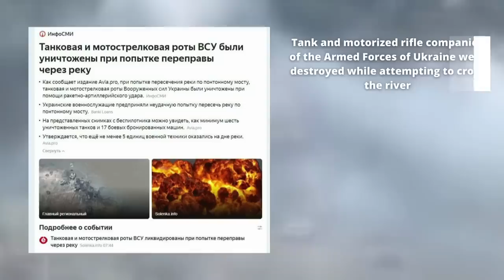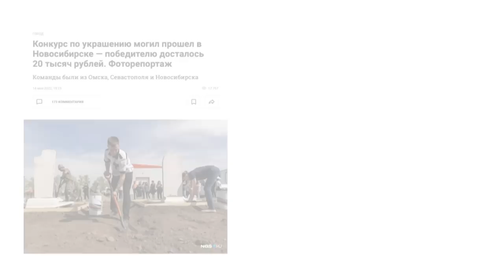«Gravedigger 2022» Russian contests instead of Eurovision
See Ukraine and die. This is what russian troops do regularly.
Along with Chornobayivka in Kherson region, new mystical places appeared on Ukrainian map. The occupiers disappear there by hundreds.
While on their own motherland their co-citizens compete in grave digging. Instead of Eurovision